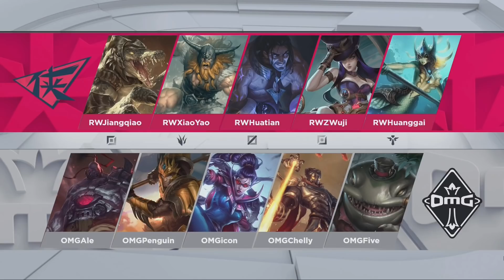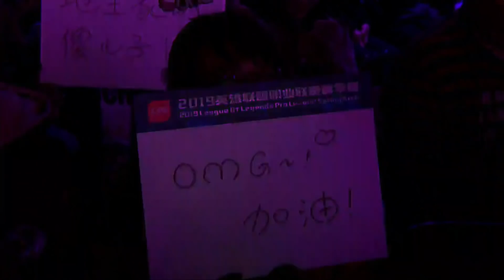RW vs. OMG - Week 9 Game 1 | LPL Spring Split | Rogue Warriors vs. Oh My God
VOD of Rogue Warriors vs. Oh My God (Game 1)

Rogue Warriors Lineup:
Jiangqiao - Top Renekton
XiaoYao - Jungle Olas
Huatian - Mid Sylas
Wuji - Bot Caitlyn
Huanggai - Support Nami

Oh My God Lineup:
Ale - Top Sion
Penguin - Jungle Jarvin IV
icon - Mid Vayne
Chelly - Bot Viktor
Five - Support Tahm Kench